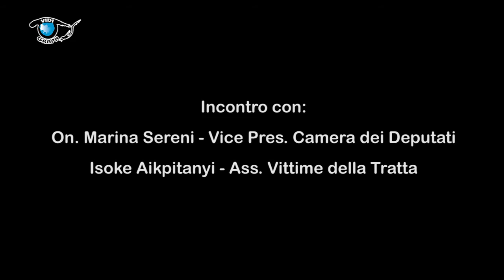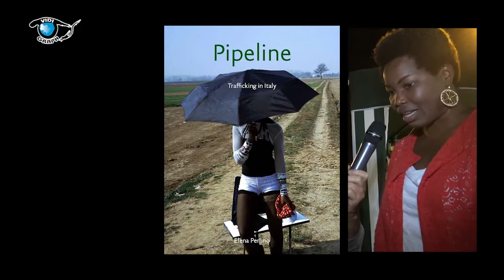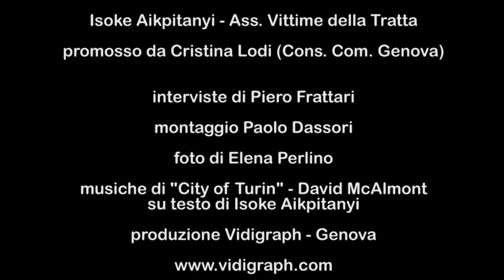Governo e vittime della tratta a confronto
Piano Nazionale Antitratta
Ruolo delle vittime
Genova - giugno 2016
Incontro con il vice presidente della camera Marina Sereni ed Isoke Aikpitanyi della Ass. vittime della Tratta
Video curato da Piero Frattari
prodotto da Vidigraph - Genova